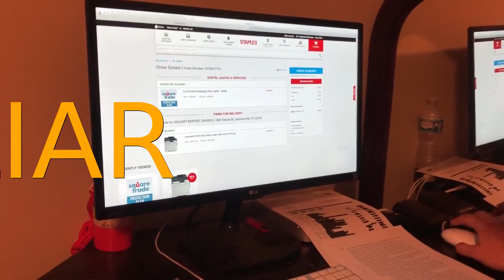False Prophet Alert Tyler Baker: PROOF Pastor Anderson Falsely Accused Tyler Baker of Theft - 2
False Prophet Alert from Popezilla: Tyler Baker - Valiant Baptist